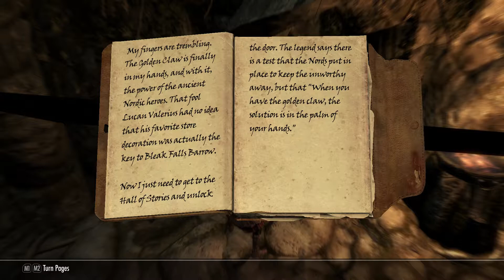SKYRIM EP 2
join me as i go on an EPIC QUEST! to retrieve something from the creep crawly tomb of BLEAK FALLS BARROW (and i joke around :)